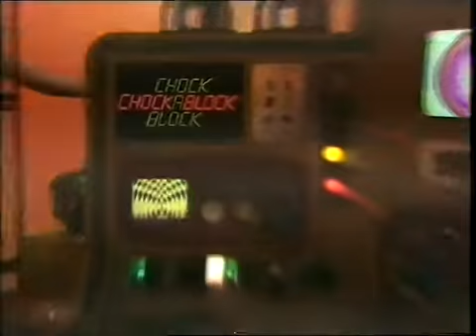Chockablock: Fred Harris & the dancing pig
Apparently this is an episode which the BBC didn't save and unfortunately this is all I have of it. Our household thought it was very amusing, which is why we saved a bit.